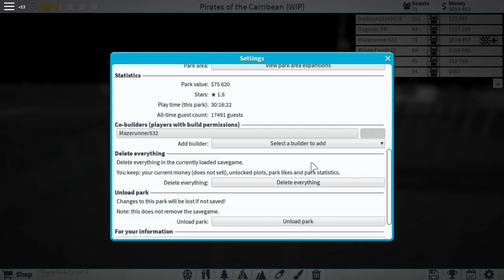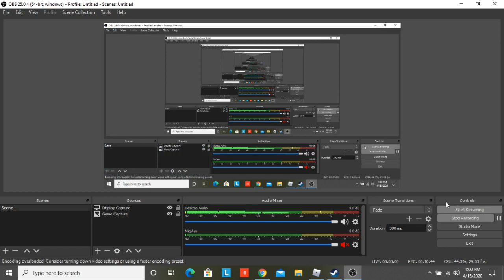Theme Park Tycoon 2, Pirates of the Caribbean Build, Part 1 (Possibly Low Quality)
I am building a Pirates of The Caribbean Park in Roblox. This is Part 1 and expect to see a Part 2 soon! Music by City of Prague Philharmonic Orchestra.